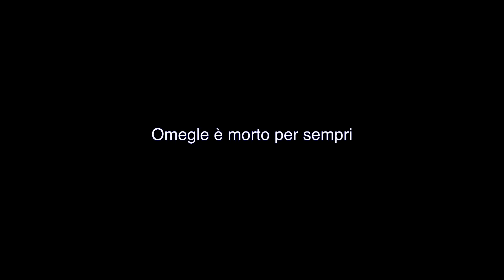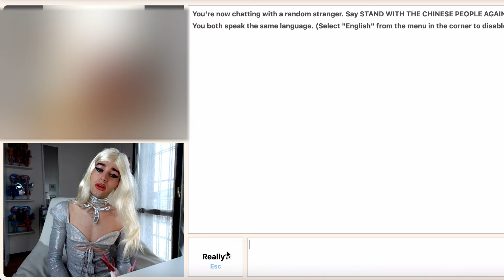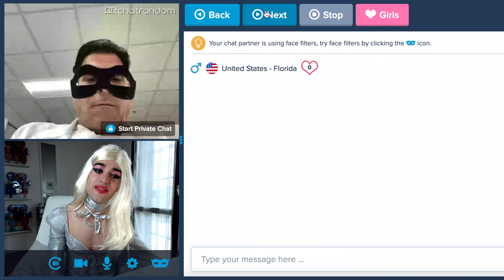Barbie MALTRATTATA su Omegle (rip)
io soy Barbie SENZATETI!

stomel